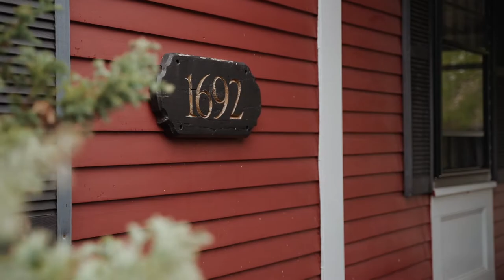Daniel Webster Inn Wedding Film (Evan & Ashley)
Gorgeous wedding at the Daniel Webster Inn in Sandwich, MA!